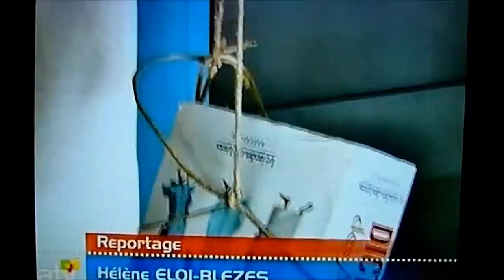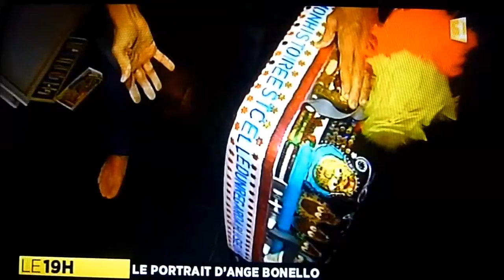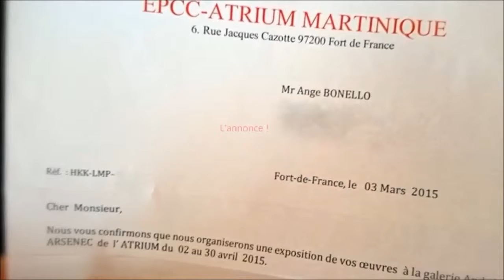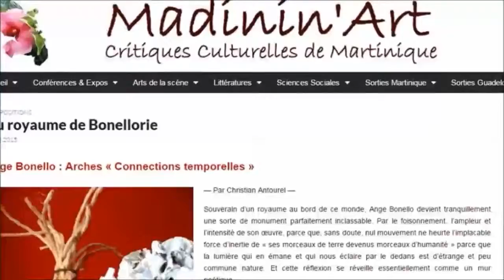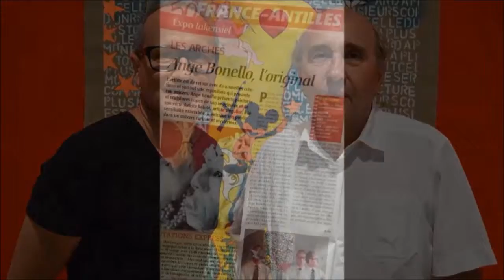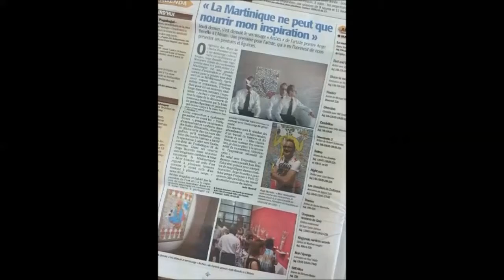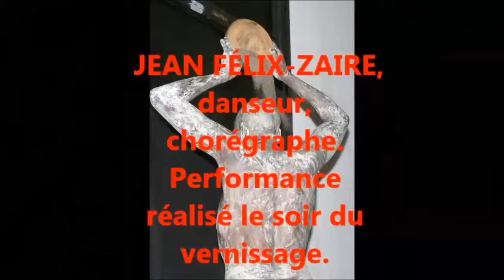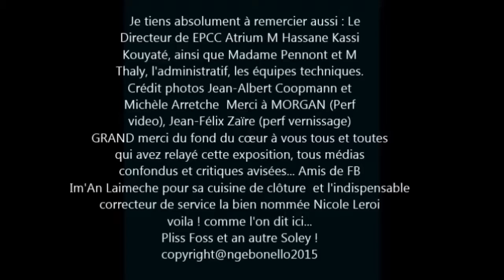Vu à la télé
Une compile de reportages d'un parcours commencé 2011. Pour mes petits enfants ! ;)